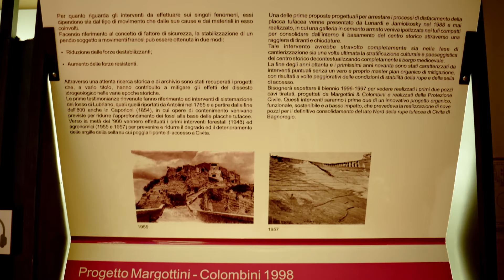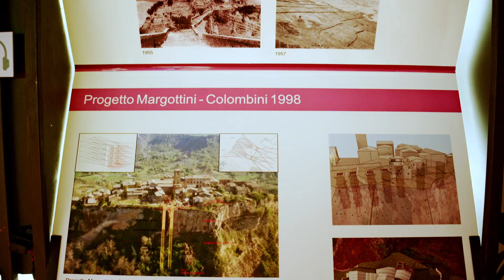Tra terra e cielo: viaggio nel paese che resiste all'erosione, di W. Capella, F. Ghiggi, G. Peruzzi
Questo breve documentario ci porta alla scoperta di Civita di Bagnoregio e del suo museo geologico e delle frane. Giovanni Maria di Buduo illustra il particolare assetto geologico del borgo che è stato teatro di gravi episodi di dissesto, crollo di infrastrutture ed edifici. Attraverso questo straordinario esempio ci racconta cosa sono le frane e cosa possiamo fare per prevenirle. Inoltre, ci ricorda come sia importante sensibilizzare la popolazione alle dinamiche complesse del territorio per creare nuove generazioni consapevoli.